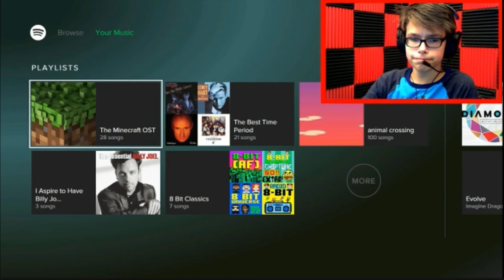"West Brub" | A Song By Rowdy Ramen